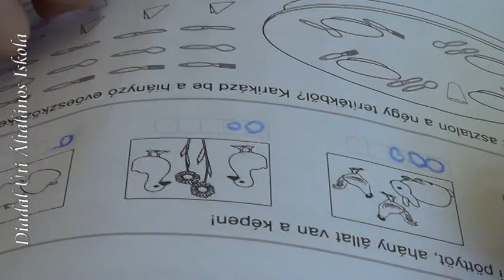Második héten az iskolában az 1.D 201309